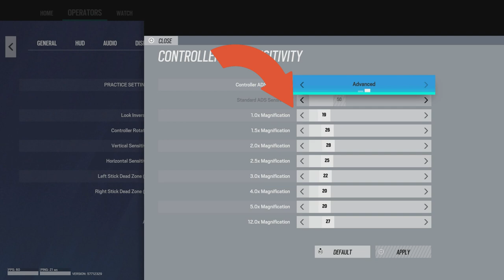SMG-11 console recoil - loadout and tips for the SMG-11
A video describing how to control the recoil of the SMG-11 in rainbow six siege. This video shows my load out setup for the smg-11 which helps control the recoil which is so commonly misunderstood and mistreated.